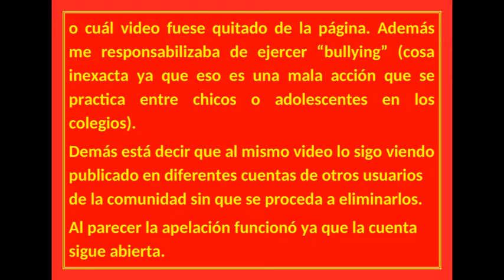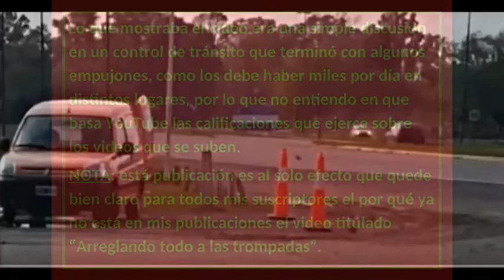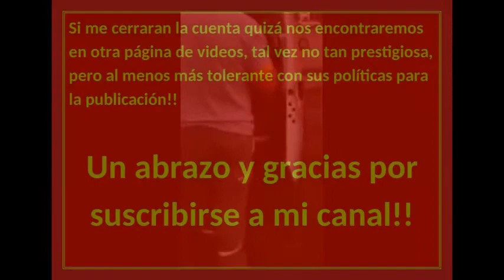CENSURADO Y ELIMINADO - GAME OVER